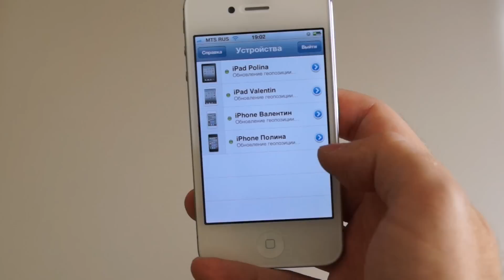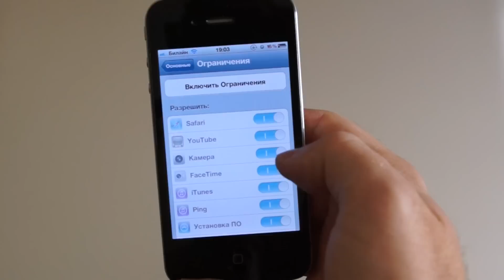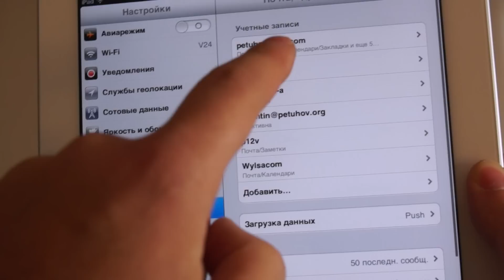Как следить за женой с iPhone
iPhone это не только отличный телефон, это еще и возможность следить за его обладателем. :)
Заголовок нарочито сделан желтым, на самом деле функцией можно пользоваться просто чтоб знать где ваш ребенок или муж. Главное не злоупотреблять.

Подкаст в iTunes - самый популярный в iTunes в своей категории.